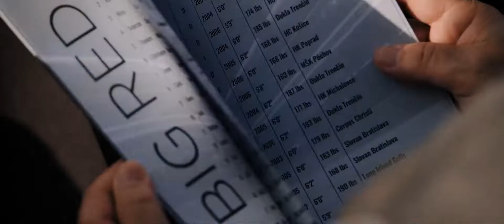All Ivy Hero 2